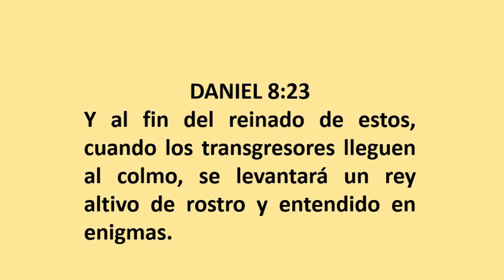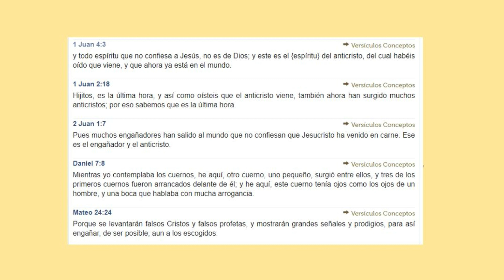CUANDO LA MALDAD LLEGUE AL COLMO VENDRÁ JESÚS Y TERRIBLE TRIBULACIÓN PARA ESTA TIERRA.